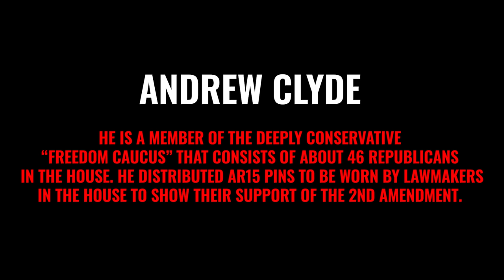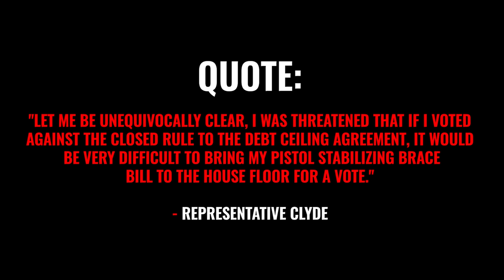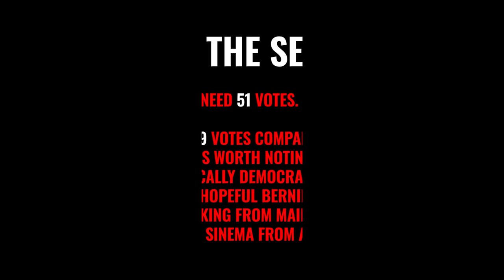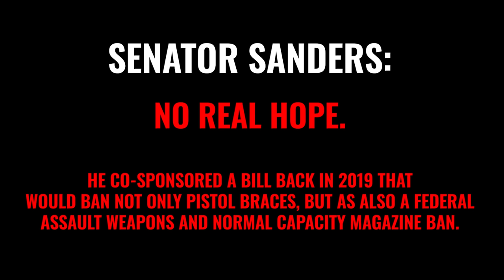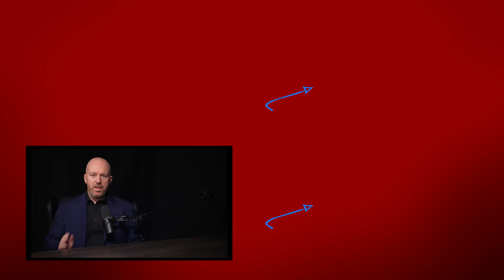VOTE ON PISTOL BRACES: Congress Speaks House Joint Resolution 44; Who, What, Why, What Happens Next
VOTE ON PISTOL BRACES: Congress Speaks; Who, What, Why, What Happens Next

The House in Washington DC voted on the Pistol Brace rule.  Specifically, to overrule and withdraw it.

OK, so what happened?  What does it mean?  Why should we care... if... at all?

Ex-prosecutor Tom Grieve weighs in to break it all down and offer some perspectives and answers to these and other questions in about 7 minutes and forty five seconds.

Contents of this video:

0:00 - Intro
0:24 - Will you become a Felon?
0:47 - Andrew Clyde
1:16 - Votes
2:32 - Clyde's Statement
2:50 - What's Next?
3:38 - Positions of each Senator
6:01 - What's the Point?
6:31 - Final Thoughts